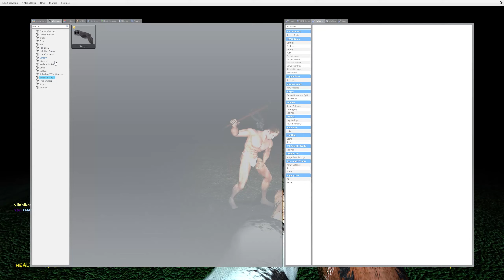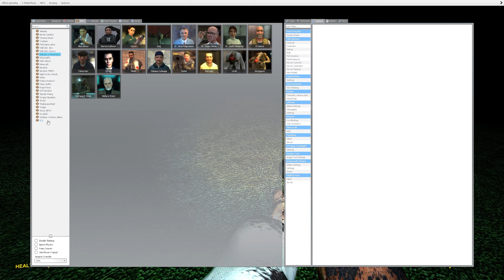taintedpepsi dies (for real)